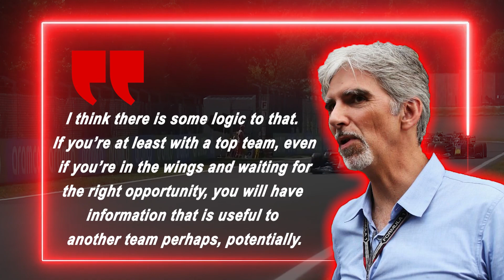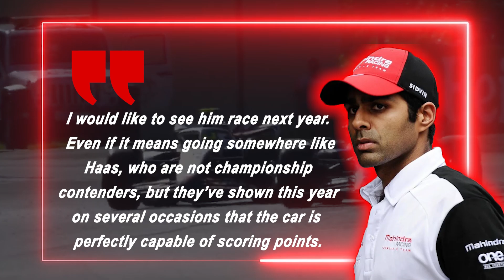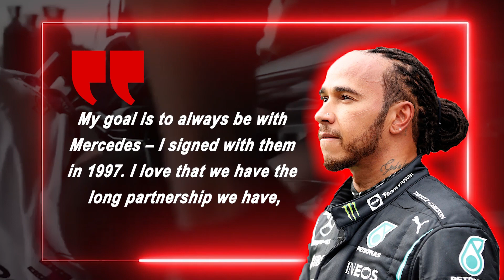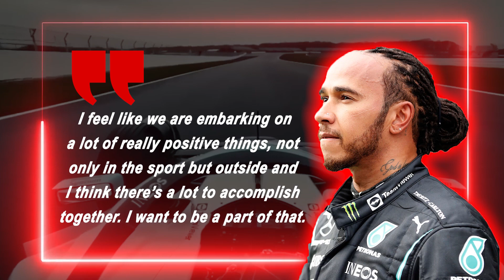HAMILTON Drops BOMBSHELL on RICCIARDO!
Daniel Ricciardo has been heavily related to the Mercedes seat, and according to multiple sources, he might actually get it since there aren’t many available options for him apart from this one. With many F1 teams giving up on him as a starting driver, the Aussie is likely to settle for the reserve driver role if he wants to stay in the sport for good and conquer a seat in 2024. But this is much easier said than done, and it seems like Ricciardo’s chances have thinned down to Mercedes. However, Lewis Hamilton spoke about Ricciardo and dropped a huge bombshell when it comes to his future in the Brackley-based team. So, is there a real opportunity that we’ll see the honeybadger in Mercedes as a reserve driver in 2023? And is there a chance that we’ll see him as a starting driver in 2024?

Similar Videos:
Top 10 Moments of Lewis Hamilton Brilliance
Exclusive Interview With Lewis Hamilton | Why He's Having Such A Tough Season? | C4F1 | F1
Peter Windsor: "They should've given the World Championship to Lewis"
Lewis Hamilton: A Day In The Life 👀🤯
Watch out for Lewis Hamilton
Lewis Hamilton REVEALS REAL OPINIONS on Max Verstappen
FIA change of safety car rule?! Mercedes responds..
Peter Windsor: "If you have a Lewis Hamilton you don't need George Russell in the other car"
Why Daniel Ricciardo faces a 2023 F1 move Lewis Hamilton says he's too good for
On A Mission For Fried Chicken | No Brakes Ep 14 Presented by Thorne
A Week Off In Montana | No Brakes Ep 13 Presented by AfterPay
"I’m a fighter, but sometimes you have to let it be" | Daniel Ricciardo discusses exit from McLaren